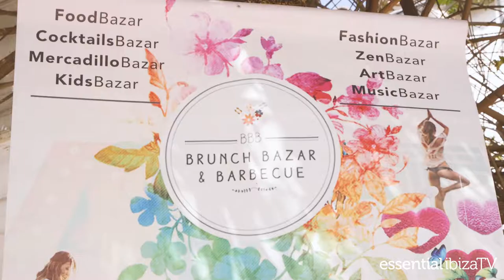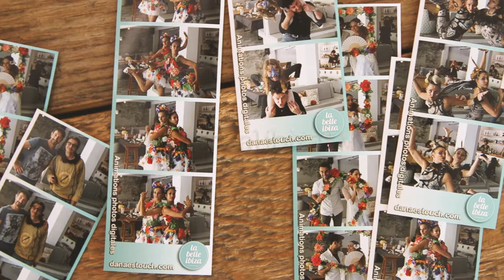La Belle Ibiza bbq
La Belle Ibiza Sunday BBQ celebrates the opening weekend in style. The sun shone as islanders headed to San Rafael for the first La Belle Ibiza Sunday Brunch BBQ. With stalls lining the garden offering unique goods from Ibiza's artisans as well as some delicious crepes, a roaring BBQ, great music from talented island based DJs and theatrical performances, it was a welcome return for the celebrated French Kitchen.